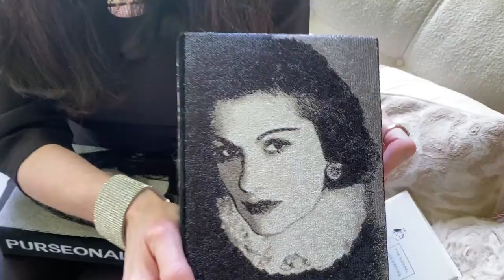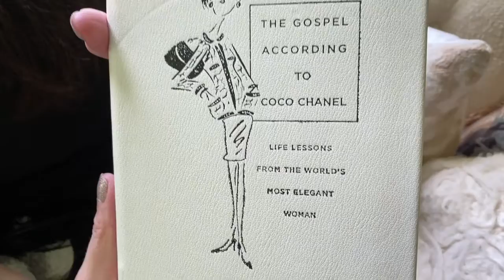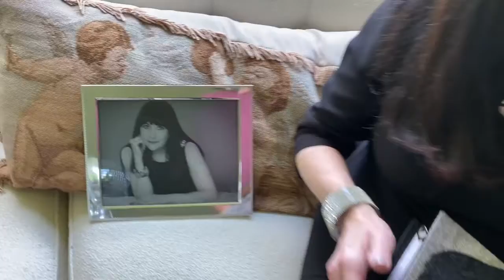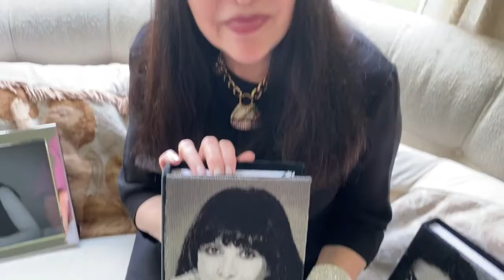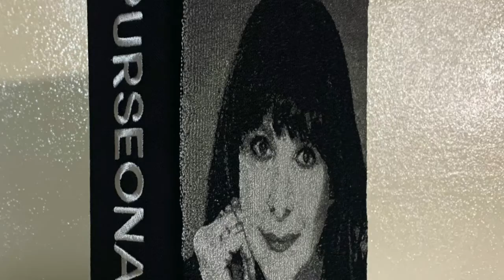Bag Lunch with Ilene Wood - Episode 57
In the fifty-seventh episode of Bag Lunch, a digital lunchtime talk, Ilene Wood, Handbag Collector and Historian, shares handbags from her collection that are customized. Presented by Historic Bethlehem Museums & Sites in conjunction with the PURSEonality: A Stylish Handbag History exhibition.

We hope that you enjoyed learning more with Bag Lunch with Ilene Wood! Please consider supporting programs like this at HBMS!